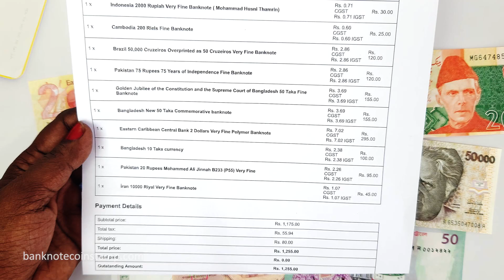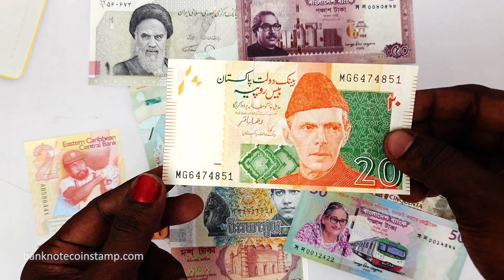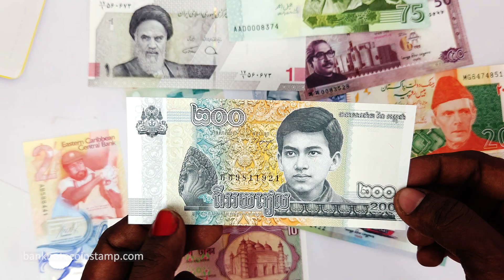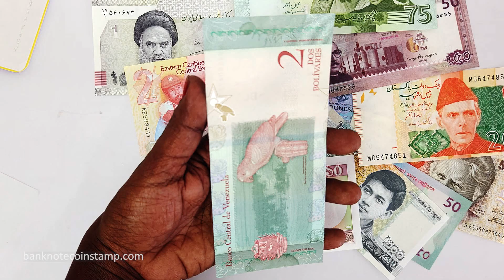Bangladesh , Pakistan Banknote collection | order video